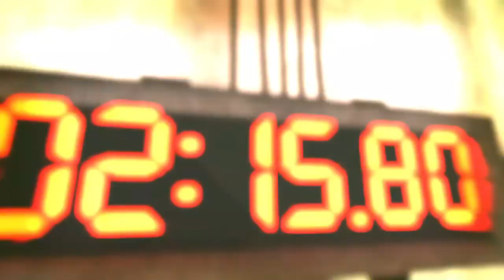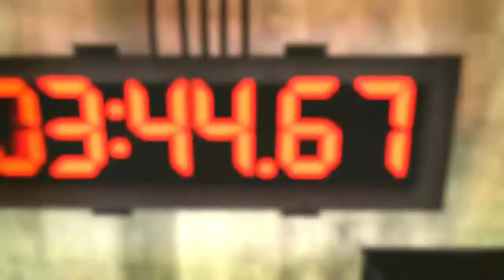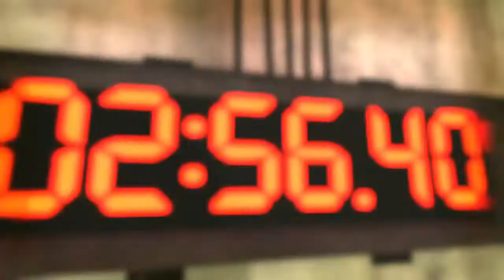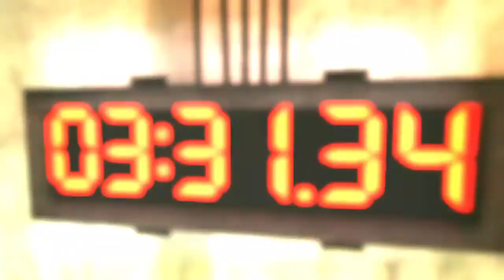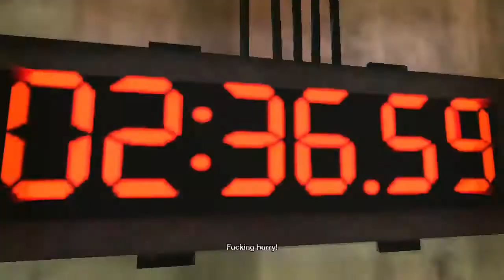Saw The Video Game: Part 8 - 3rd Times the Charm